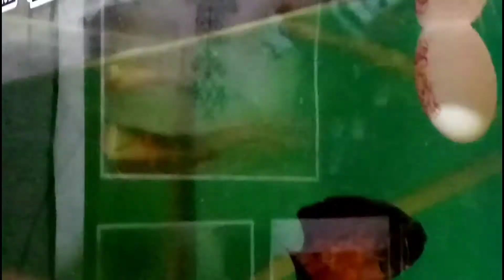Monster fish in Tattoo shop (feeding) *tagalog/Bricks Tumaliuan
intended"

Trending indoor and outdoor Plant!!
Tara na't makiuso.